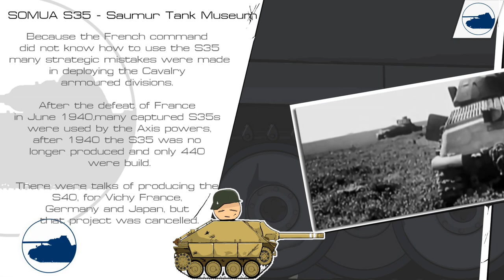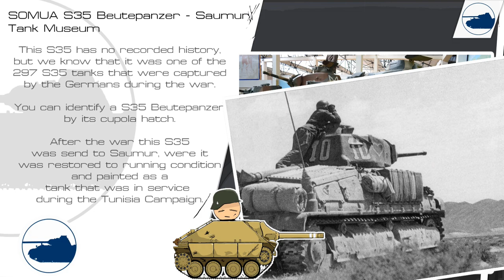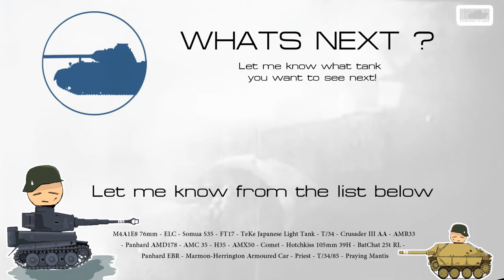SOMUA S35 "Beutepanzer" Walkaround - Saumur Tank Museum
■ Wikipedia.